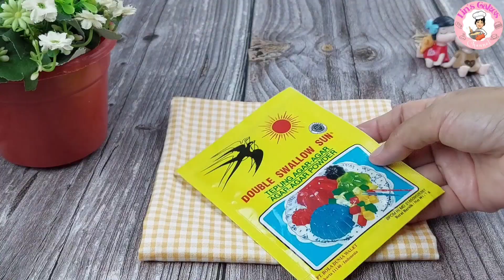Bikin Dessert Yang Simple Dan Segar Buat Keluarga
Hai semua di video kali ini aku mau bikin yang  seger-seger dan mudah. Kali ini aku mau bikin puding cincau creamy latte  yang enak dan seger banget. Cara membuatnya mudah dan irit bahan. Yuk langsung saja kita lihat resep dan cara membuatnya

Buat yang mau share resep atau video jangan lupa tag atau mention Lin's Cakes ya

Semoga video tutorial ini bisa bermanfaat. Happy baking have a great day.

Resep Dessert Simple Segar Dan Enak
Bahan:
2 sachet nutrijell cincau (25 gr beli yang sachet kecil dan yang besar)
175 gr gula pasir
1100 ml air
1 sdm tepung maizena
2 sdm air (yang diambil dari
500 ml air untuk memasak puding creamy latte)
125 gram gula pasir
3 sachet creamy latte
250 ml susu uht
500 ml air
1 sachet agar-agar bubuk plain

Lontong Daun Dari Beras Hemat Gas Hanya Direbus 40 Menit Hasilnya Lembut Kenyal Dan Tidak Basah

Jajan Pasar Ini Enak Banget Sayang Sekali Kalau Tidak Dicoba Cocok Buat Takjil Dan Ide Jualan